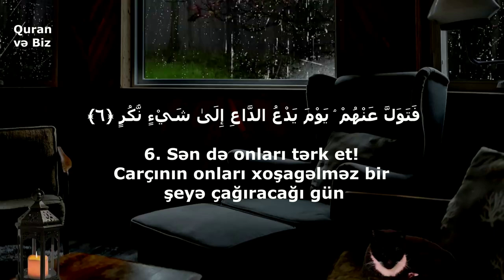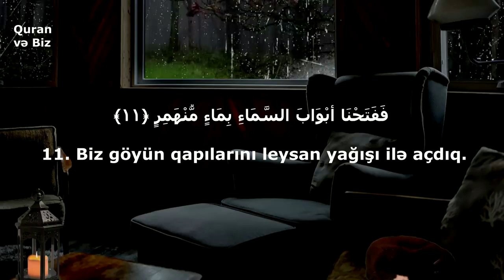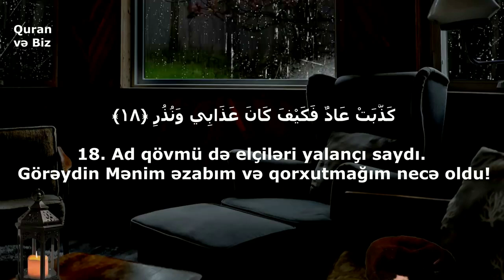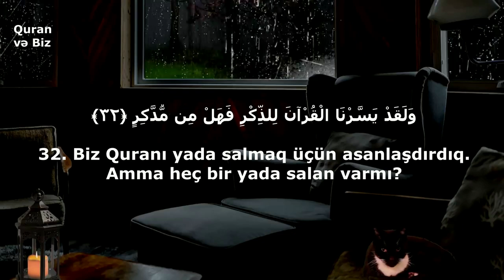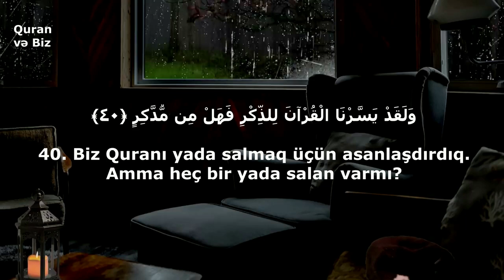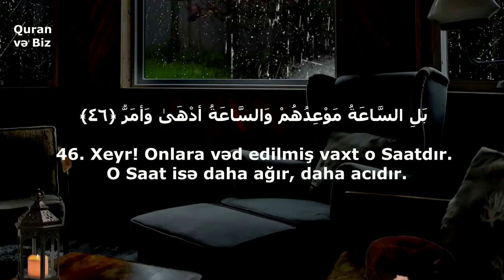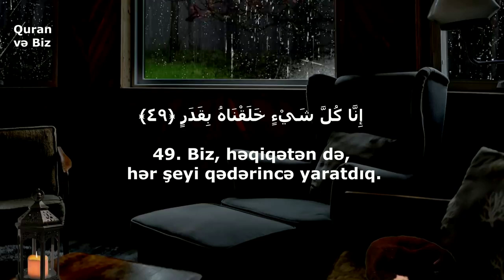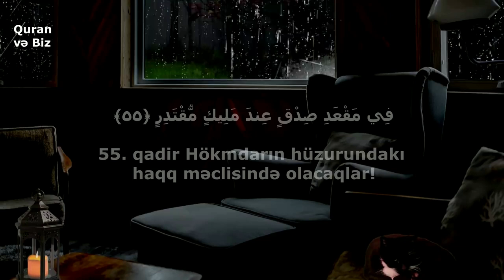Qəlblərə rahatlıq verir Quran.əl-Qamər surəsi (Surah Al Qamar)Omar Hisham AlArabi #7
Surah Al Qamar - Omar Hisham Al Arabi
Kamer Suresi - Omar Hisham Al Arabi
54. əl-Qamər surəsi - Omar Hisham Al Arabi
"Ay" surəsi, 55 ayə,